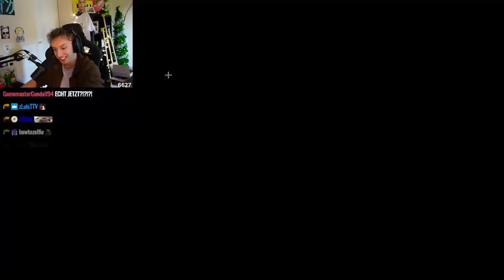Hugo hat KEVINS PENIS gesehen & 2 Männer geküsst...